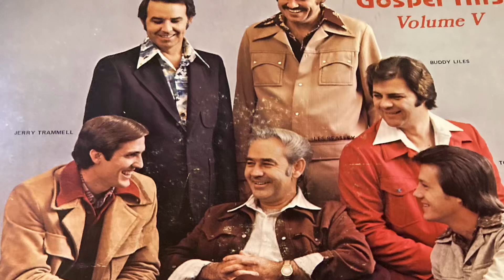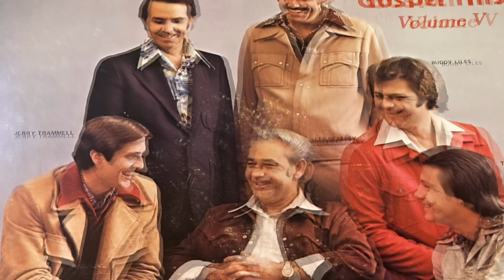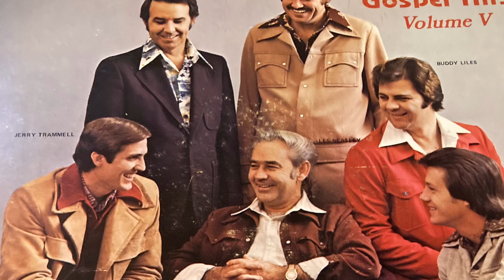Florida Boys - Looking for a City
From the album: “The Florida Boys sing Gospel Hits Vol. 5”